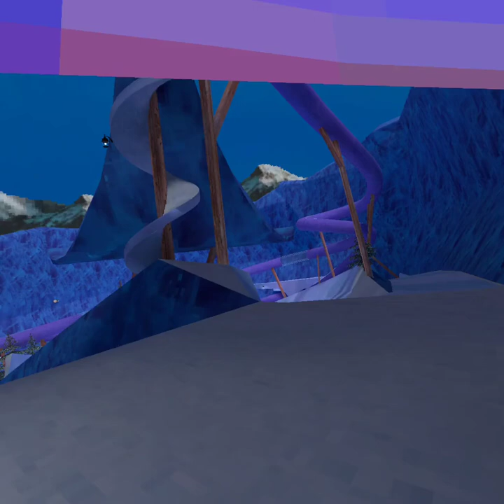13 mins and 38 seconds of me and Pickle playing paintball￼